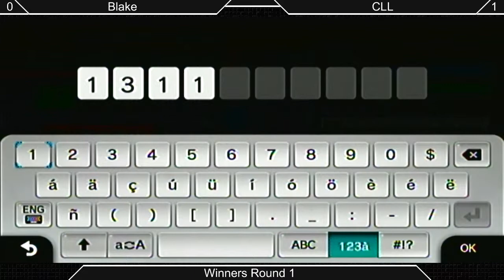[Sm4sh|04-04-15] Winners R1: Blake (Villager) VS CLL (Shulk, Wii Fit Trainer)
Winners bracket!